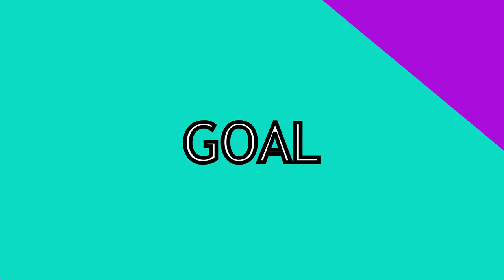SIX GOALS in Hot & Sunny Cheshire League Clash | Daten FC v Avon Villa | Match Highlights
Football Video: Daten FC took on Avon Villa in the Cheshire Football League, L1. It was a scorching hot day and the game itself was competitive throughout. You can watch the match highlights in this video.